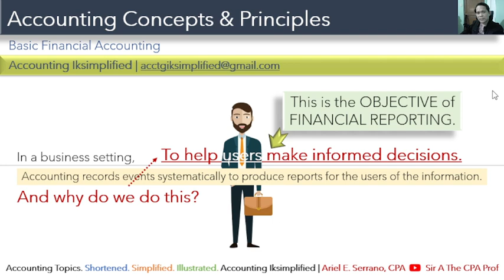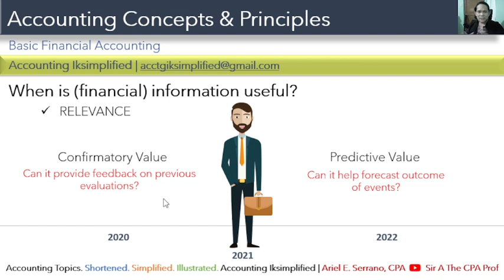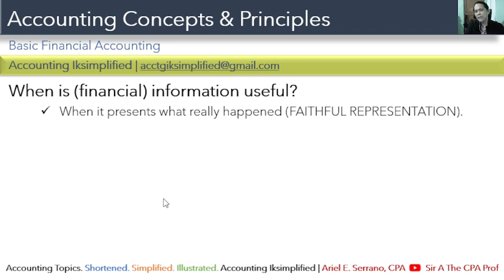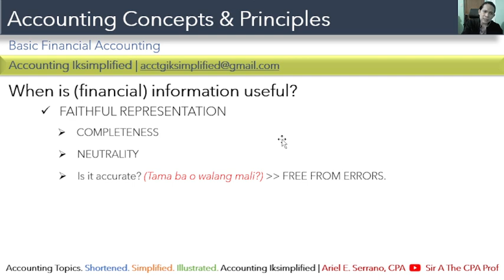Fundamental Qualities of Accounting Information | v2021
This video lecture explains the concepts of relevance and faithful representation.